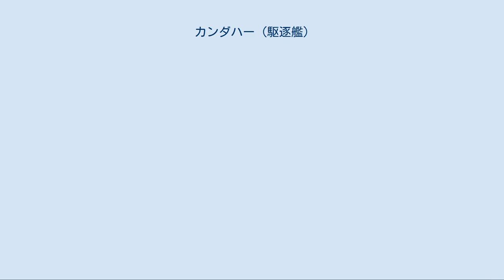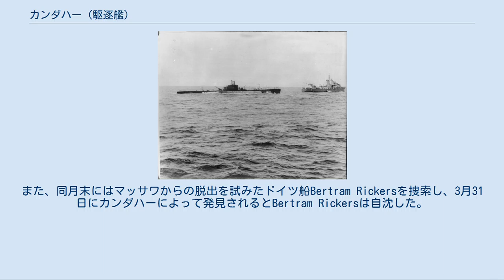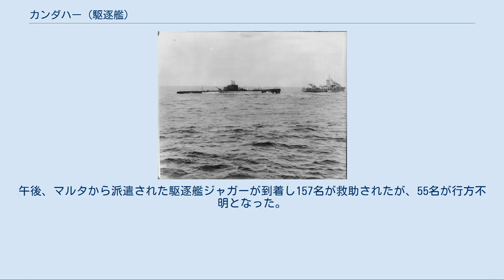カンダハー (駆逐艦)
カンダハー (HMS Kandahar, F28) はイギリス海軍の駆逐艦。
K級。
艦名はイギリスの保護国であったアフガニスタンの都市カンダハルに由来。
 1938年1月起工。
1939年3月21日進水。
1939年10月10日就役。
 1940年5月、カンダハーは駆逐艦カルトゥーム、キングストン、キンバリーと共に紅海に配備されることになり、5月24日にアレクサンドリアを離れて5月28日にアデンに着いた。
ノルウェーのタンカーがイタリア潜水艦ガリレオ・ガリレイによって撃沈されるとカンダハーはスループショアハムとともにその捜索に派遣された。
6月19日にトローラームーンストーンの攻撃でガリレオ・ガリレイが降伏すると、カンダハーはガリレオ・ガリレイをアデンへ曳航した。
カンダハー、キングストン、カルトゥーム、ショアハムは6月21日にイタリア潜水艦エヴァンジェリスタ・トリチェリを攻撃し損傷させる。
この4隻は6月23日に再びエヴァンジェリスタ・トリチェリを攻撃し撃沈した。
 1940年8月、カンダハーはベルベラからの撤退作戦に参加し、8月18日にはイタリア軍の戦車を砲撃した。
カンダハーは11月7日に修理のためボンベイへ向かい、12月7日に修理から戻った。
1941年2月、イタリア領ソマリランドへの侵攻作戦（キャンバス作戦）に参加。
続いて3月に実行されたベルベラ奪回作戦（アピアランス作戦）に参加。
また、同月末にはマッサワからの脱出を試みたドイツ船Bertram Rickersを捜索し、3月31日にカンダハーによって発見されるとBertram Rickersは自沈した。
紅海からイタリア海軍の脅威が無くなると、カンダハー、キングストン、キンバリーは地中海艦隊へ移ることになり、カンダハーは4月13日にアレクサンドリアへ到着した。
 1941年12月15日、補給物資を積んだ輸送船ブレコンシャーがマルタへ向けアレクサンドリアから出発した。
そして、その護衛のためアレクサンドリアからはフィリップ・ヴィアン少将が率いる部隊が出撃した。
マルタからもK部隊と第4駆逐群が出撃し、それに続いて軽巡洋艦ネプチューンと駆逐艦ジャガー、カンダハーも出撃した。
ヴィアンの部隊とK部隊は合流後、北アフリカへ向かう船団を守るため出撃していたイタリア艦隊と遭遇し、第1次シルテ湾海戦が発生した。
B部隊は海戦翌日の12月18日にK部隊と合流し、ブレコンシャーを護衛して同日中にマルタに到着した。
だが、北アフリカへ向かったイタリア船団のうちトリポリへ向かった3隻は掃海作業が終わるまで港外で待機していたため、これを攻撃するため同日中にカンダハーは軽巡洋艦ネプチューン、オーロラ、ペネロピ、ランス、ライヴリー、ハヴォックともにマルタから出撃した。
12月19日3時にトリポリ沖に到着したが、そこでオーロラ、ネプチューン、ペネロピ、カンダハーが触雷し、ネプチューンは沈没。
カンダハーは艦尾が破壊されて操艦不能となり漂流した。
午後、マルタから派遣された駆逐艦ジャガーが到着し157名が救助されたが、55名が行方不明となった。
その後カンダハーの処分が決定され、12月20日朝にジャガーから魚雷1本が打ち込まれカンダハーは沈んだ。